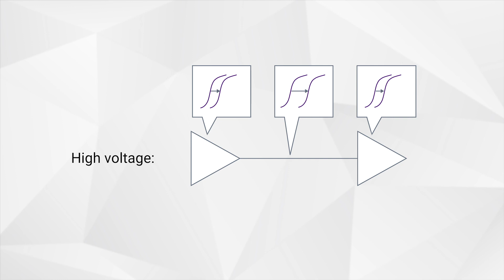Golden Signoff Embedded in the RTL-to-GDSII Design Flow with Fusion Compiler | Synopsys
Designing a chip that delivers the best PPA at both ends is one of the biggest challenge designers are facing as the requirements and timing profile are almost opposite.  Dr. Henry Sheng, group director of R&D for Synopsys’ Design Group, discusses how Fusion Compiler delivers signoff-accurate PPA on high-performance, low power designs built on advanced technology nodes, and at the same time, accelerates design schedules by eliminating late-stage surprises and unnecessary design iterations.